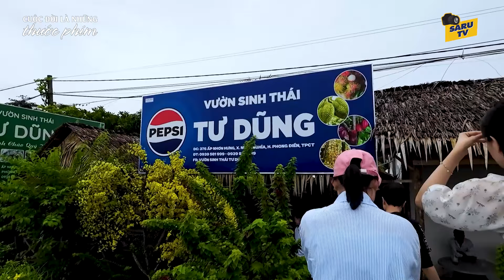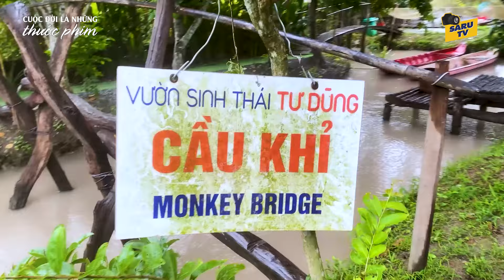Phần Cuối | Tham Quan Làng Bè Hủ Tiếu Cái Răng Cần Thơ Và Vườn Sinh Thái Tư Dũng | SARU TV Vlog#48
© Bản quyền thuộc về SARU TV